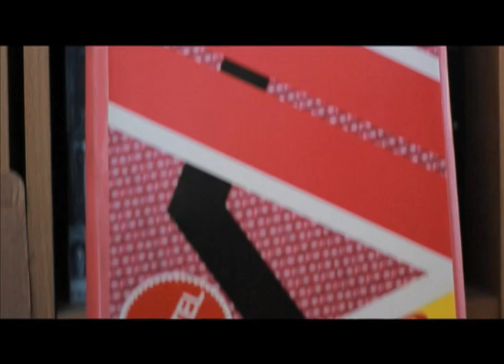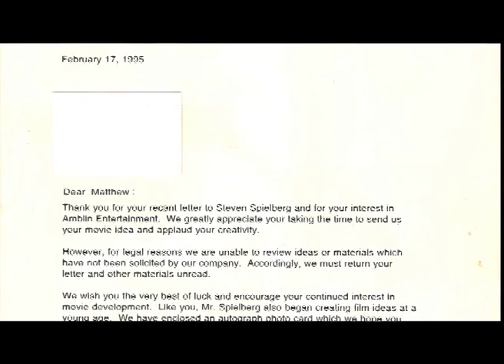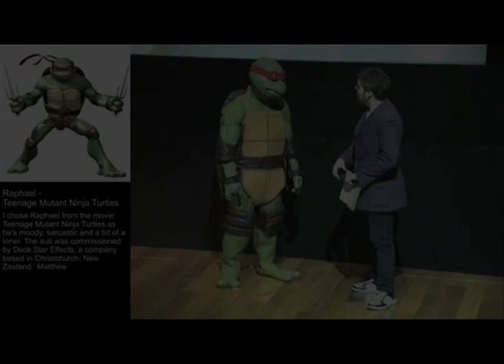Caped Crusades & Escapades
Short Documentary (Griffith University 2013)

Director: Stefani Speerin
Producer / Writer: Nick Ivanovic
Videographer / Editor: Eugen Bekafigo
Sound / Co-Editor: Emily Lai

Thank you to Matthew 'Raphael" for sharing your story. Follow him on IG @dinosaursgorahh